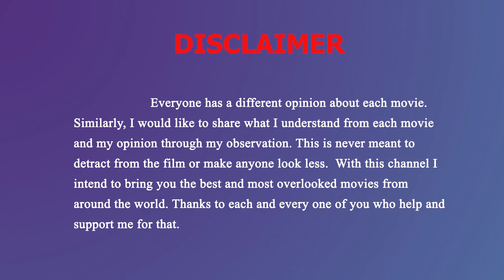Shesham Mike il Fathima Movie Review | Kalyani Priyadarshan | Malayalam | About Review Bombing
Welcome to moviesaround. (stegin stephen )

I intend with this channel to bring good movies in all languages ​​of the world to movie lovers. Similarly, the description of the movie is also intended to be given through this channel.

 Shesham Mike il Fathima Movie Review  | Kalyani Priyadarshan | മലയാളം റിവ്യൂ | Malayalam | About Review Bombing

 Fathima Noorjahan is a young woman from an orthodox Muslim family in Malappuram district who desires to become a football commentator. Since childhood, she has been interested in giving live commentary for football matches and cartoons. She has experience giving commentary on local football matches. Though Fathima joins BSc Biochemistry, she aspires to do commentary at the IFL. of becoming a commentator at the IFL matches forms the rest of the story.